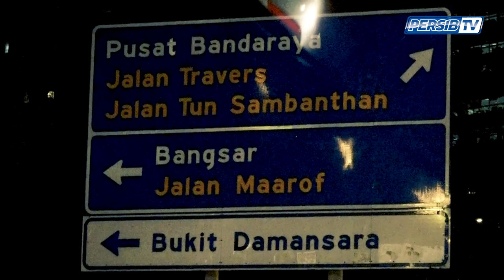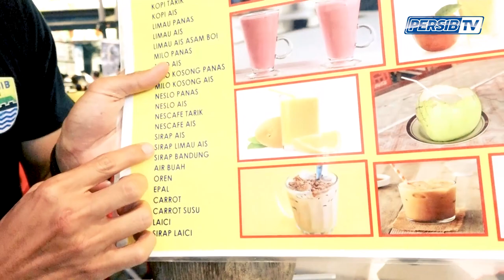Free Pick - Semalam di Malaysia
Kalau di dalam lapangan ada Free Kick, untuk di luar lapangan kami punya Free Pick!! Pemain akan kami pilih secara bebas untuk menjadi host atau ngevlog dengan tema yang bebas tapi santuy.

Mohon doa restunya, semoga istiqomah.